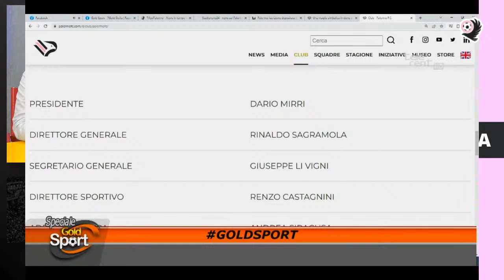Speciale Gold Sport - 23/06/2022